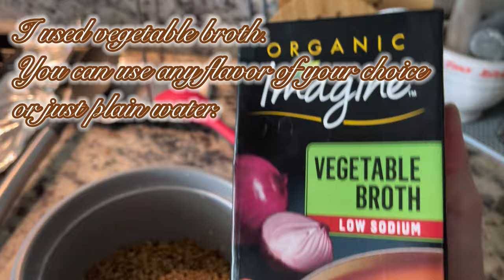HOW TO COOK PERFECT QUINOA (EVERYTIME!)